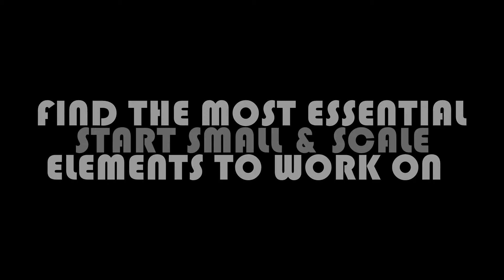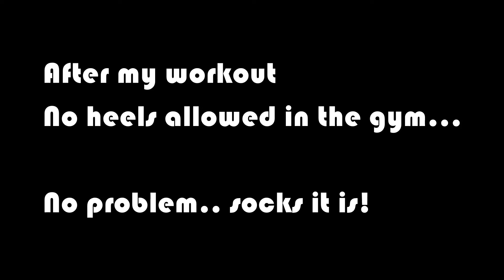5 IS GREATER THAN 0-- A 5min TANGO PRACTICE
Start with 5mins and if you are thinking what iss 5mins going to do to you... Well it is going to do more than 0 mins!

I want to hear out your ideas and thoughts on the work of Bautanz, it is like oxygen to this endeavour. So take a second to say Hey.. ;)

IF YOU ARE LOOKING FOR THE STRAIGHTEST WAY TO FUN, CREATIVE, ENJOYABLE TANGOS,

Yours,
Chrisa